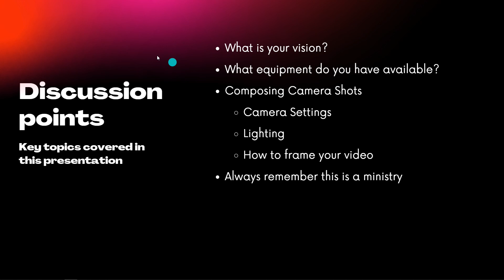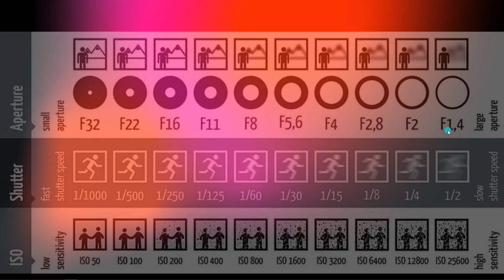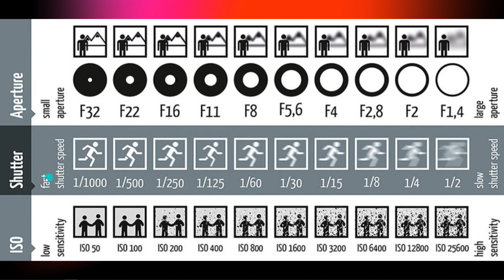Composing Camera Shots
In this session you will learn how to compose good camera shots. We will discuss the various types of looks you can get using different types of cameras and lighting. We will also discuss how you camera setting and lenses effect the end result that is streamed out to your audience.